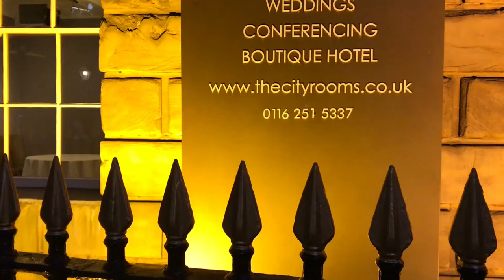Joshua Ashton Williams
Joshua Ashton Williams performs live at the Leicester Pride Ball 2018 at the City Rooms in Leicester on Saturday 29th September 2018